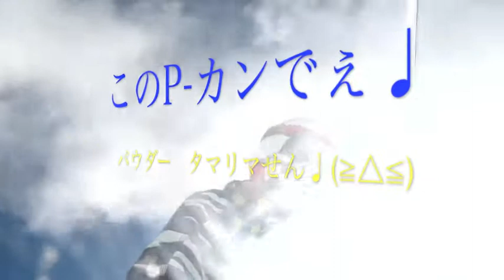【FINAL】どっパウ祭りぃ〜♩完全無欠Pカン・パウダー2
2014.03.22　北海道遠征第二弾！(6)キロロ・スノーリゾート編Ⅰ
Pカン・パウダーの真っ青と真っ白＆木々の色がとっても気持ちよいです♩
パウダー天国(≧△≦)ですが、何よりも色合いがとっても綺麗です♩
また、出会いたい！あなたに。。。(o^_^o)